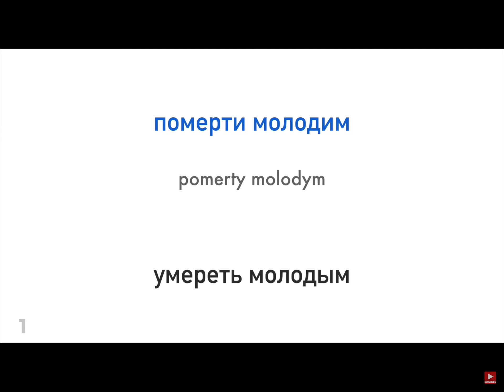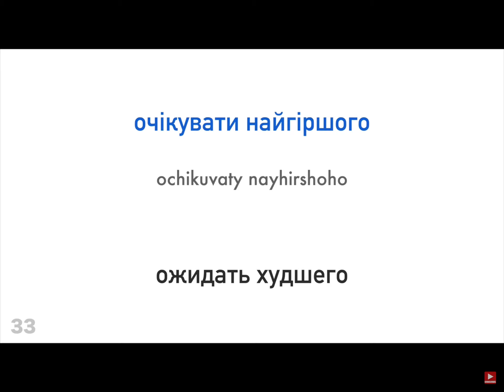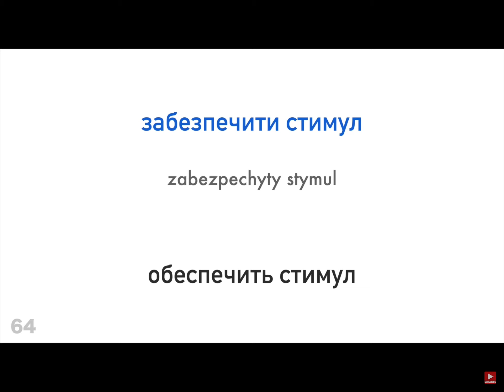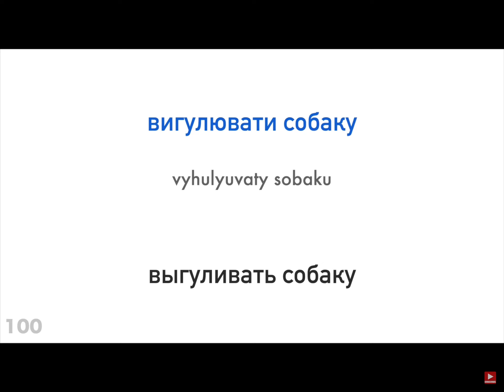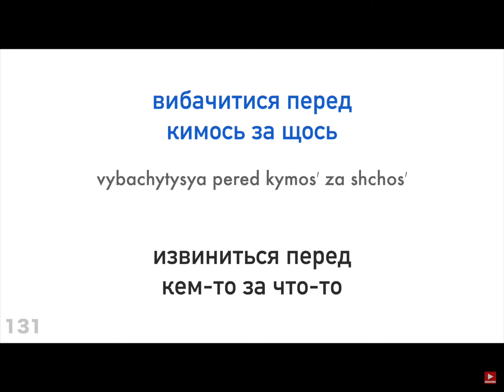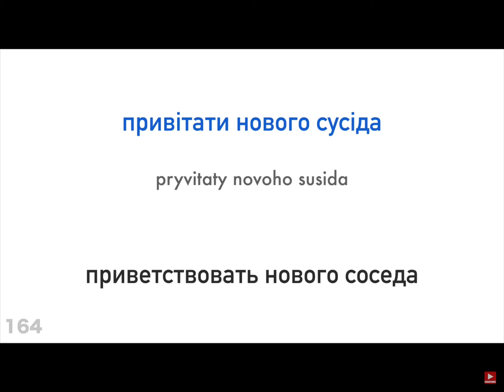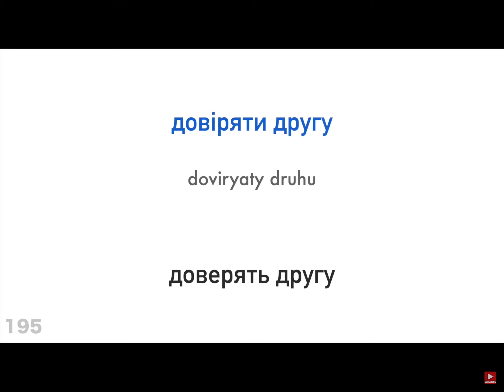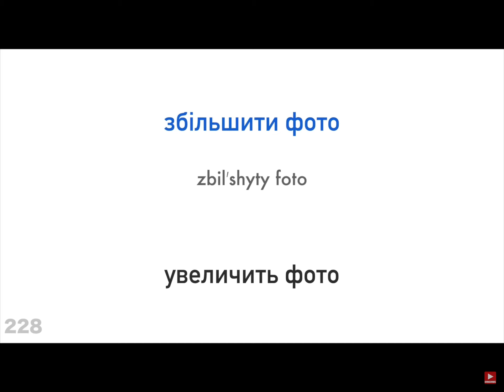228 глаголов + Чтение и слушание - Украинский + Русский - (носитель языка)